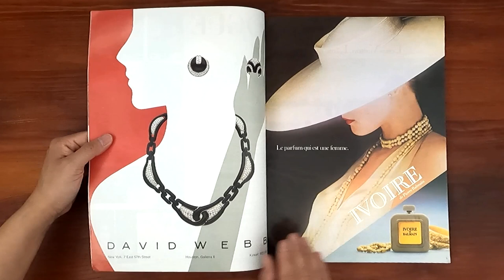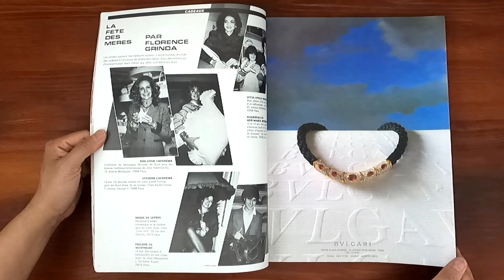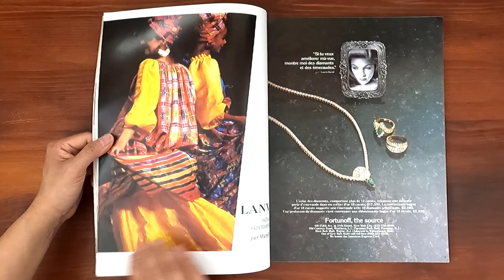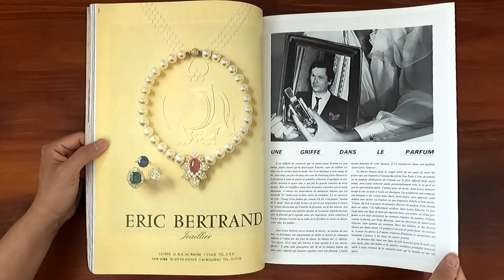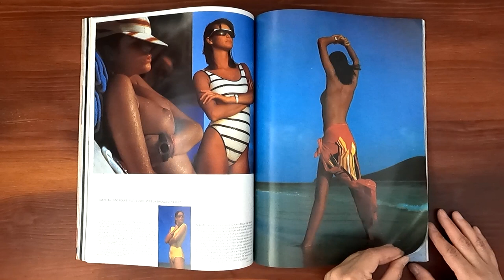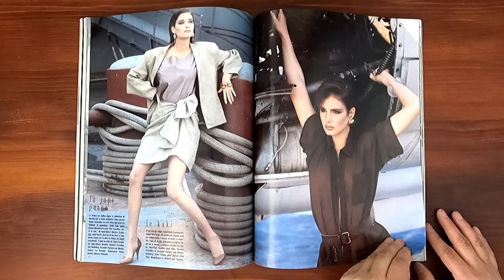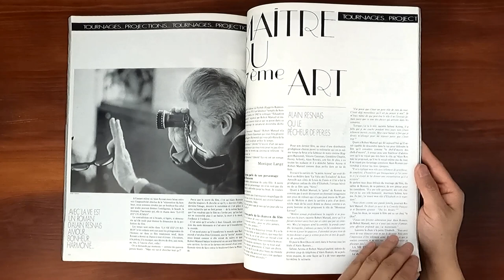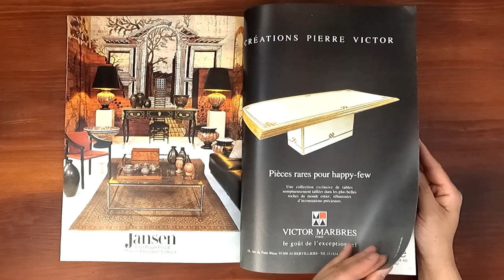1983 May ASMR Magazine Flip Through: Paris Vogue w Renee Simonsen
Vintage issue of Paris Vogue May 1983.  Relaxing ASMR sounds from page turning and a step back in time at the same time.

Cover:  Renee Simonsen wearing Christian Dior Beachwear.  Photographed by Alberta Watson.

-Article about the sun with model Elle Macpherson

Photographers:  Albert Watson, Patrick Demarchelier, Guy Bourdin, Pamela Hanson

Ads:  First de Van Cleef & Arpels perfume, Van Cleef & Arples necklace-Rodin, David Webb, Ivoire de Balmain perfume, Louis Vuitton-L'ame de voyage, Jean Louis Scherrer swimwear, Concord Colletion, Hermes scarf, 500 Park Tower New York, Gucci photo by Irving Penn, Must de Cartier perfume, Blvgari necklace, Clair de Jour by Lanvin, Mauboussin, Magie Noire by Lancome, Cariter, Michalis, Pascal Morabito, Jardins de Bagatelle by Guerlain, Chanel No. 5, Harry Winston, Lauren Bacall for Fortunoff, the source, Nutribel Extrait by Lancome, La Bagagerie, Baume & Mercier watch, Sisley, Verlaine, Fred jewellery, Kinz, Tamango perfume by Leonard, Thierry Mugler, adler jewellery, Trophee Lancome, Chayto, Creme Progres by Lancome, Poiray, Arpege by Lanvin, Mouamad photo by J.P. Trosset, La "Renaissance" perfume with model Janice Dickinson by Gianni Versace, Eric Bertrand, Selim perfume by Monique Benaroya photos by JP Renault, Prelude perfume by Balenciaga, Janice Dickinson for Versace Boutiques ad.